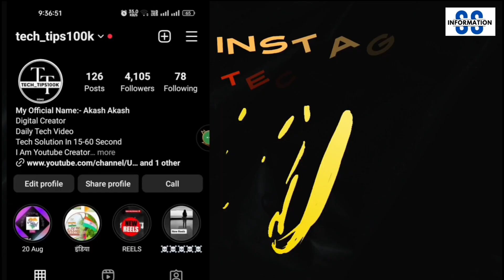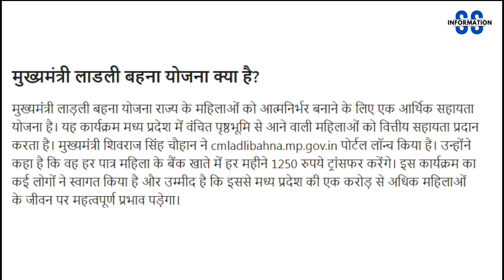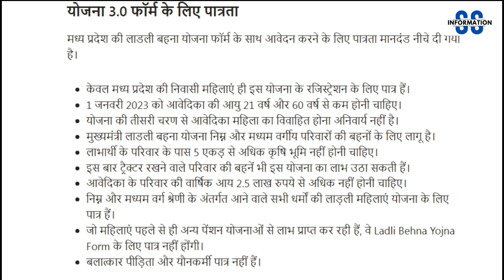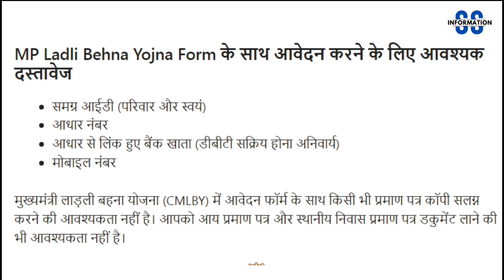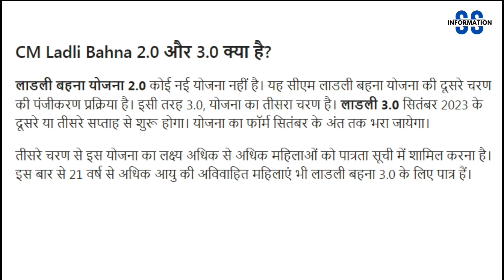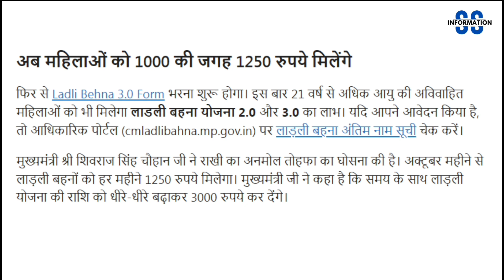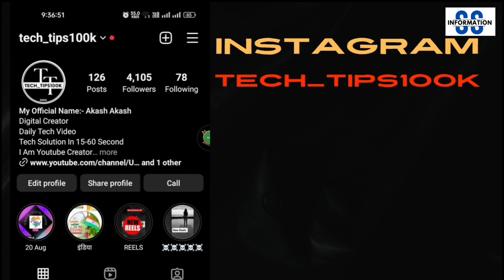21 साल की विना शादी अविवाहित बहनों का भी लाड़ली बहना में फॉर्म भरा जाएगा / ऑनलाइन आवेदन करें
21 साल की विना शादी अविवाहित बहनों का भी लाड़ली बहना में फॉर्म भरा जाएगा / ऑनलाइन आवेदन करें

Video Ko End Tak Jarur Dekhen Jisse Aapko Video Acchi Tarah Samajh Mein A Jaaye Agar Aapko Video Acchi Lage To Like Kare Aur Channel Per Pahli Bar Aaye Hai To Subscribe Jarur Karen

About Video- Hello Friend Mera Naam Hai Sonu Or Aap Dekh Rahe Hain Sonu Smart Information Aaj Ki Is Video Mein Ham Baat Karne Wale Hain Ki Ladli Bahan Yojana Ka Form Kab Se Chalu Hoga Aaj Ki Is Video Mein Baat Karne Wale Hain To Video Ko End Tak Jarur Dekhe

User Name:-
Sonu_9496-yt

2nd Instagram I'd _- Tech_tips100k

Name: Sonu yt

जिसे जिसे Whatsapp Group Join करना है तो मुझे इस नंबर में Massage करे- 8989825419

इस Group में आप को Daily - Job Alert, All Notification, Online Form Fillup Videos, Exam Result, Admit Card, Upcoming Vacancy, Yojana, Exam Syllabus To Govt Jobs, For More Information सब कुछ मिलेगा तो अभी Massage करे - 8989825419

Or Doubt Ke Liye Playlist Check Kar lo

Your Queries-
CM Ladli Bahna Yojana दूसरा चरण शुरू हो गया
25 जुलाई से हो रहा आवेदन प्रारम्भ
जानिए संपूर्ण जानकारी
Ladli bahan yojana paise nahi kya kare
Ladli bahan yojana paisa kaise check kare
Ladli bahna yojana paisa kaise check kare
Ladli bahna yojana paisa kab milega
Ladli behna yojana paise nahi aaye to kya kare
Ladli bahna yojana me paisa kaise check kare
Ladli bahna yojana paise kab milenge
Ladli yojana ka paisa kaise nikale
Ladli yojana ka paisa kaise check kare
Ladli bahna yojana paisa nahi aaya
CM Ladli Bahna Yojana आपत्ति दर्ज कैसे करे
आपत्ति दर्ज करें - लाड़ली बहना योजना
Ladli behna yojana list kaise dekhe
Cm ladli bahna yojana list kaise dekhe
Ladli behna yojna list kaise dekhe
Ladli behna yojana me list kaise dekhe
Ladli bahna yojana ki list me apna naam kaise dekhe
Ladli behna yojana antim suchi mp
Ladli behna yojana antim suchi
Ladli behna yojana antim list
Ladli bahna yojana ki antim suchi kaise dekhe
Ladli bahan yojana ki last tarikh
Ladli bahna yojana ki last tarikh kya hai
Ladli bahan yojana ki puri jankari
Ladli bahan yojana ki kyc kaise kare
Ladli bahan yojana ki kyc kaise kare mobile se
Ladli bahan yojana ki kyc kaise hoti hai
Ladli bahan yojana ka form ki last date kya hai
Ladli bahan yojana form bharne ki last date kya hai
Ladli bahna yojana ki akhri date kya hai
Ladli bahan yojana ka last date kya hai
CM Ladli Bahna Yojana Status Check Kaise Kare
मुख्यमंत्री लाड़ली बहना योजना फॉर्म डाउनलोड
मुख्यमंत्री लाड़ली बहना योजना फॉर्म डाउनलोड कैसे करे